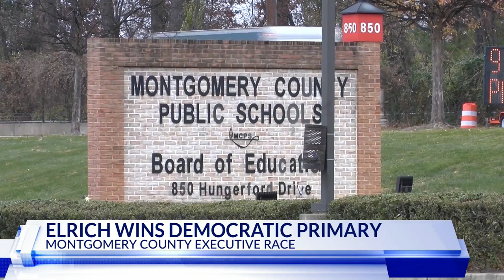Elrich wins Democratic nomination for county executive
After the long-awaited recount, incumbent Marc Elrich was confirmed to be the Democratic nominee for Montgomery County executive.